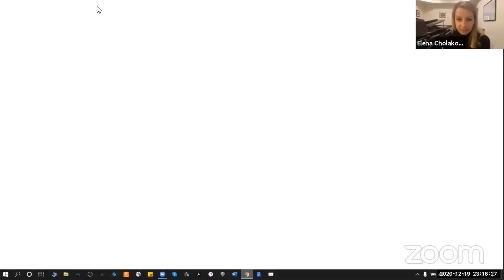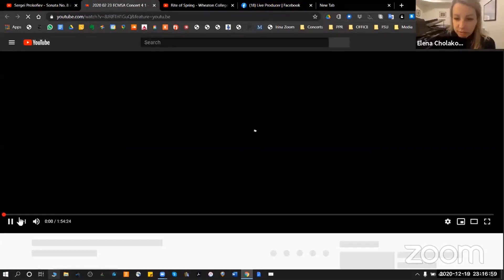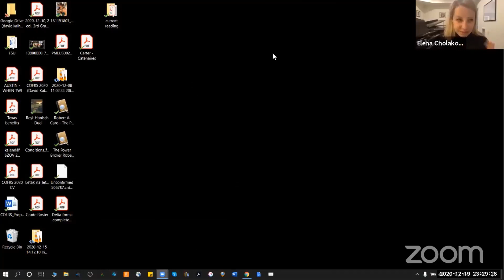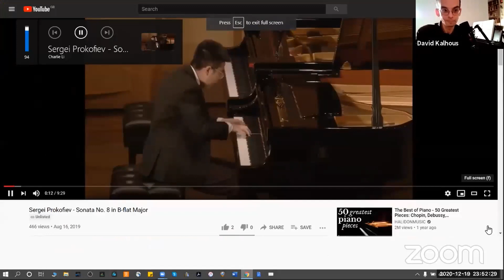Prague Piano Webcast with ELENA CHOLAKOVA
In the fourth edition of our fourth Prague Piano Festival Webcast hosted by Jihye Chang Sung and David Kalhous, acclaimed pianist, pedagogue and Director of piano studies at Emory University ELENA CHOLAKOVA discussed her artistic journey and past and current musical projects.